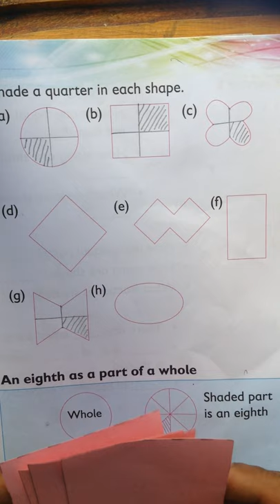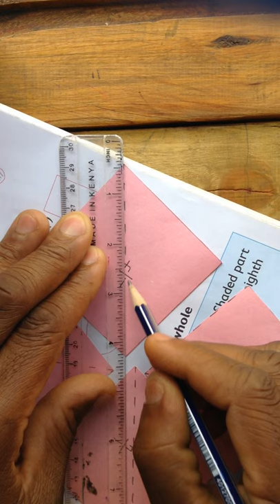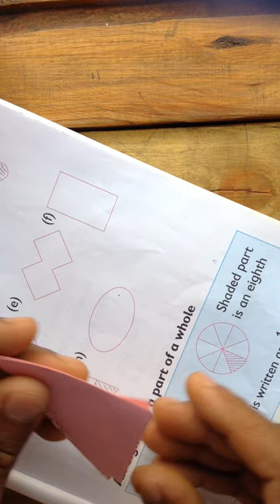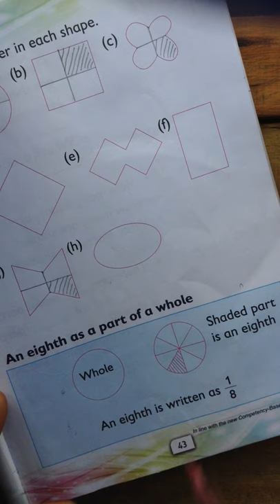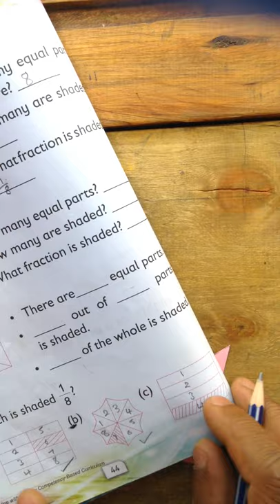Grade 3 Mathematical Activities: Fractions - an eighth (⅛)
This video lesson demonstrates an eighth as a fraction of a whole